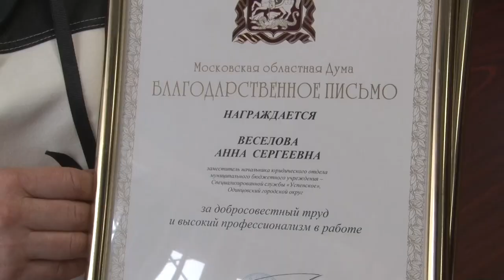Депутат Мособлдумы Дмитрий Голубков наградил сотрудников ЖКХ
Депутат Мособлдумы Дмитрий Голубков поздравил сотрудников коммунальных предприятий с профессиональным праздником и вручил им благодарственные письма и почетные грамоты.